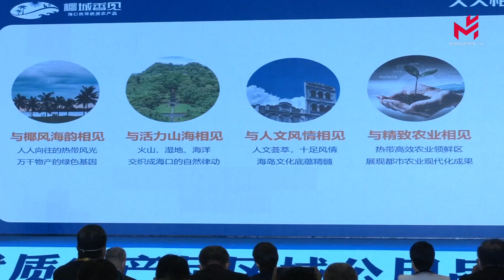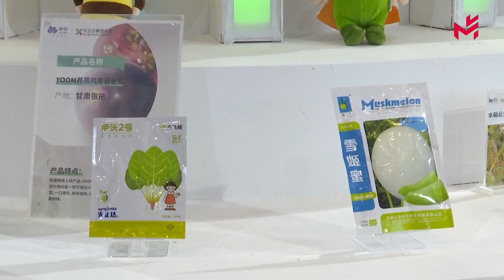【当日新闻简讯】22/12/2022:海南冬季交易会圆满落幕，达成大宗交易近30亿欧元；日本回收公司为留在火车上的遗失物品举行拍卖会；西班牙圣诞老人涌上街头参加4.5公里长跑